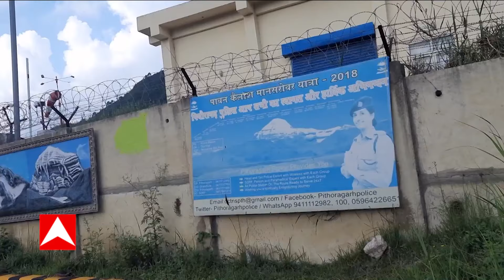Pithoragarh News: नैनी सैनी हवाई पट्टी को लेकर लोगों में नाराजगी, मचा हंगामा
पिथौरागढ़ की नैनीसैनी हवाईपट्टी पर हवाई सेवा शुरू नहीं हो पाई है। जिसे लेकर लोगों में नाराजगी है। उधऱ यूकेडी भी इस मुद्दे को हवा दे रही है और सरकार से सवाल कर रही है कि सीमांत इलाके के लोगों की अनदेखी आखिरकार क्यों हो रही है।